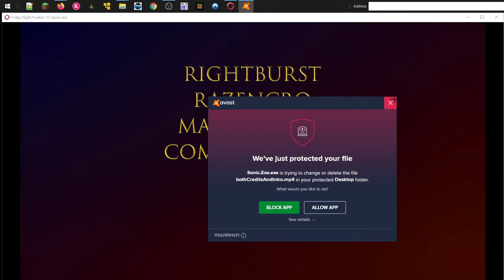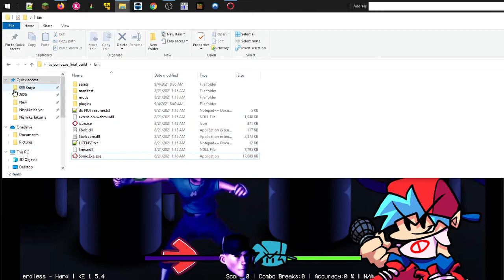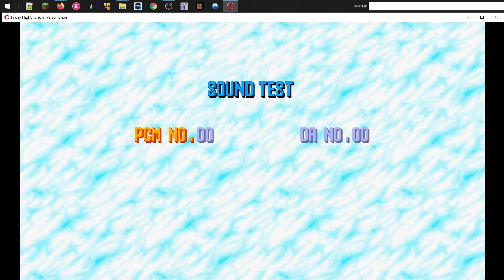Bonk is infinite